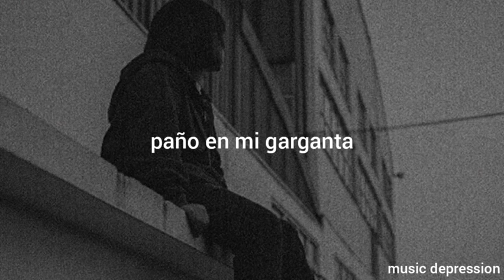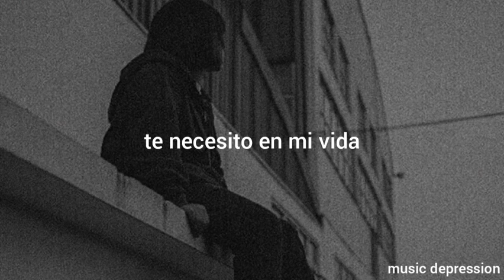RAY XADLER - SAD & LOVE Ft. Zandex.x.x (Prod. Flemming) (Sub-Español) (By Music Depression)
👆Follow This❤🌍